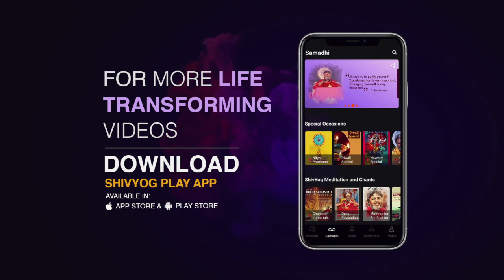Guru Vakyam English, Episode 868 : ENHANCE your BELIEF in the SELF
Purification of elements can happen only when the belief in the self is more than the belief in your weaknesses. Self is God. Believe in the Self. The essence in your spirituality must not be fear or greed. It must be pure love and belief in the self. God dwells in you. To know more, watch this video.